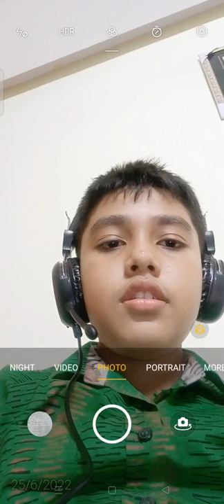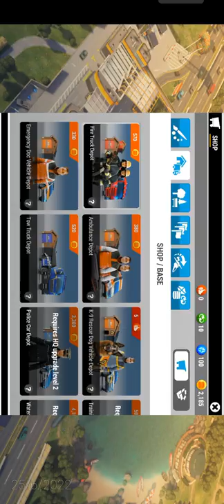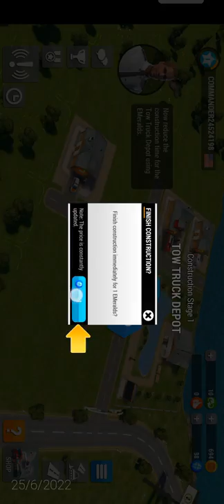Emergency HQ . Rescue Game